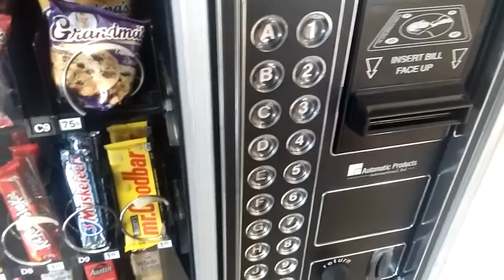Huh? #18: Bunnyduck's Revenge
Ninety cents for a bag of chips when the last vendor only charged seventy-five.  $1.75 for a Pepsi when it was $1.25.  Stick it in and break it off, MAN.